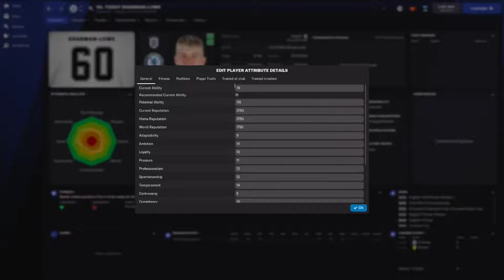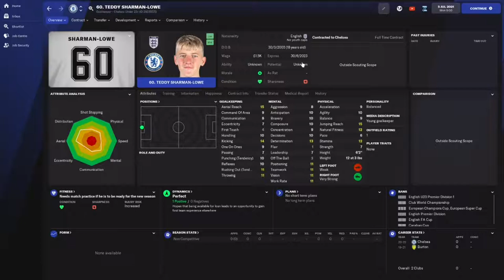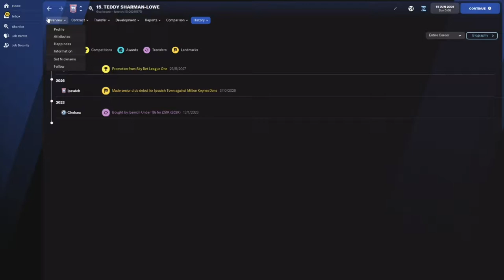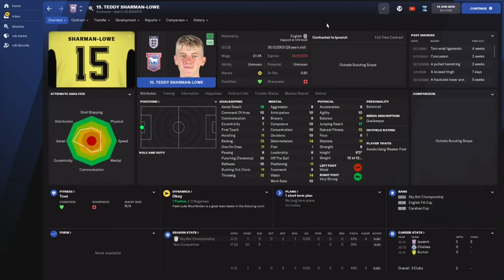Teddy Sharman-Lowe - Wonderkid Watch - FM22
How will the young Chelsea Kepper progress?